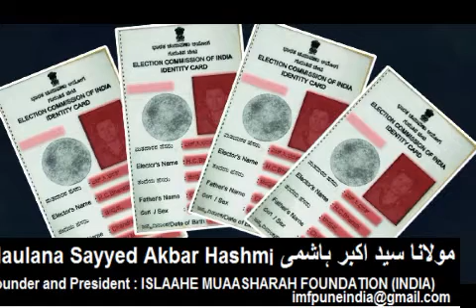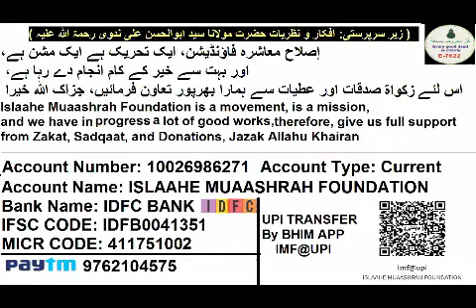846 ISLAAHE MUAASHARAH, Vote Ka Importance | Election Card Government Documents Kiyun Zaruri